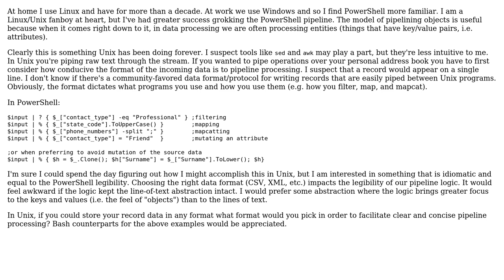Software Engineering: Unix way of filtering/mapping/mapcatting records via the pipeline?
With thanks & praise to God, and with thanks to the many people who have made this project possible! | Content (except music & images) licensed under CC BY-SA | Music | Images & others | With thanks to user Mario T. Lanza user choroba and the Stack Exchange Network Trademarks are property of their respective owners. You are responsible for your own actions.